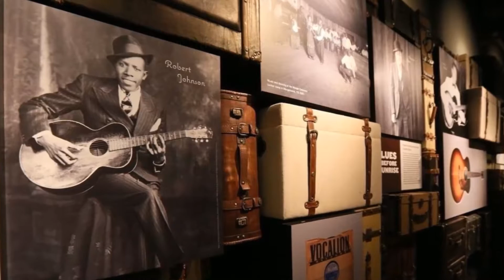TOP 10. Best Museums in Saint Louis - Missouri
TOP 10. Best Museums in Saint Louis - Missouri: City Museum, Saint Louis Art Museum, Missouri Civil War Museum, Saint Louis Science Center, Missouri History Museum, Ulysses S. Grant National Historical Site, Cardinals Hall of Fame and Museum, Museum of Transportation, National Blues Museum